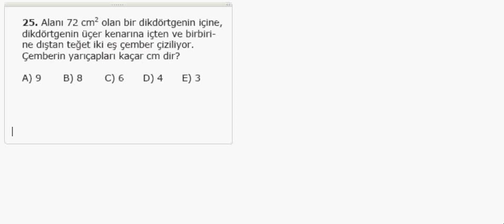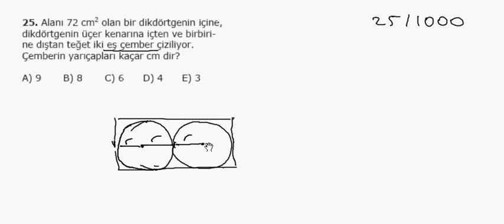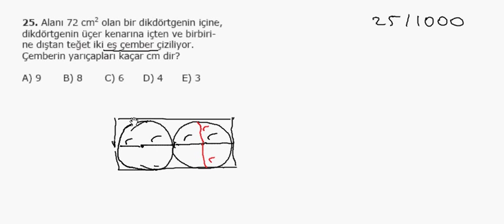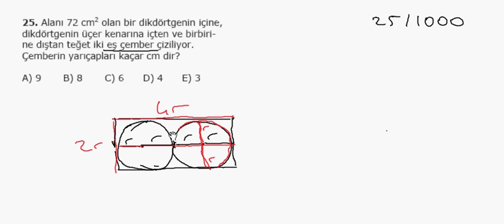1000 Soruda YGS Matematik Bölüm 25